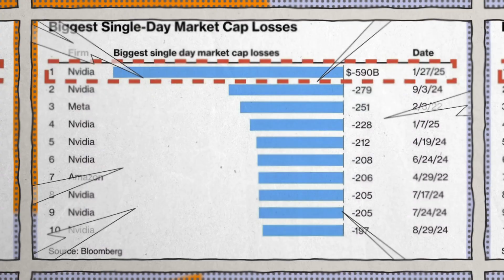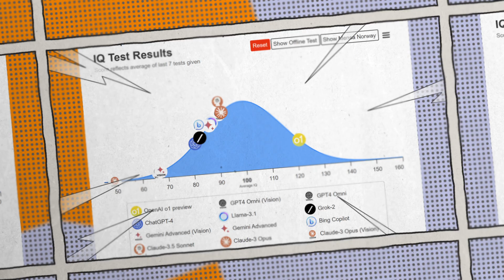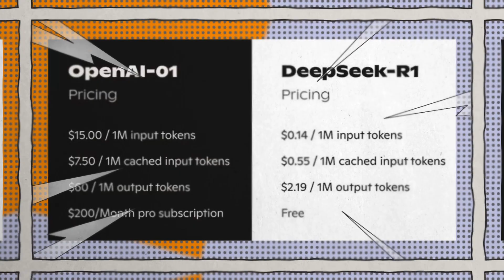Can India 🇮🇳 Build DeepSeek R1? Learning AI with Shivaram K R(CEO, HUE Learn), Chapter 4. Video #84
Welcome to another exciting session of Live Life Ravishingly! 🌟 In this episode, we bring you an inspiring and insightful discussion on what is DeepSeek R1 how to learn AI with Mr. Shivaram, the visionary CEO of Hue Learn.

Discover how Mr. Shivaram, a seasoned expert in Artificial Intelligence with over 20 years of experience, is revolutionizing the way we learn and teach. From his fascinating journey in AI, neural networks, and algo-trading to becoming a passionate educator, Mr. Shivaram shares what is DeepSeek R1 and how it's impacting US stock market, and explains what's the future of AI.